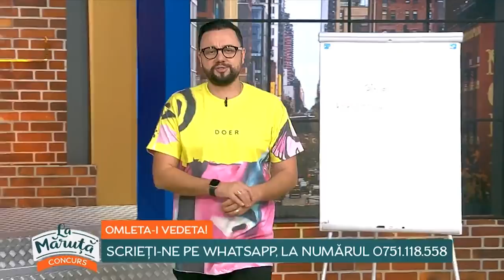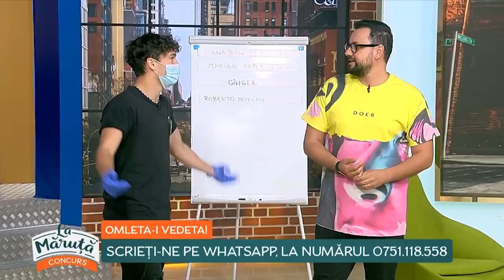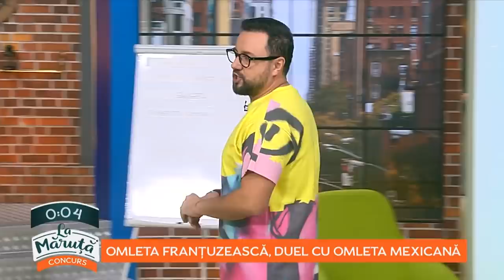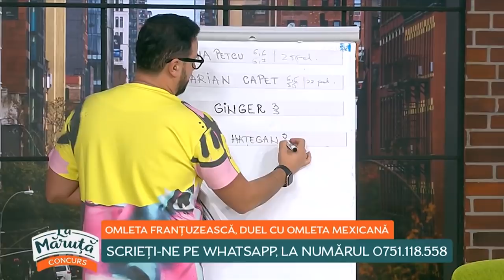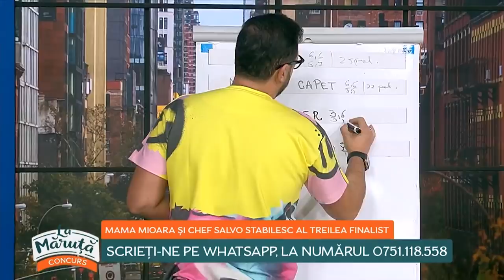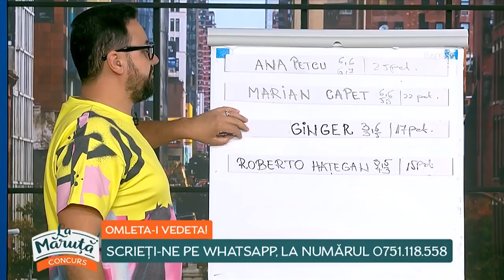Omleta-i vedeta: Ginger vs. Roberto! Am aflat cine este al treilea finalist!